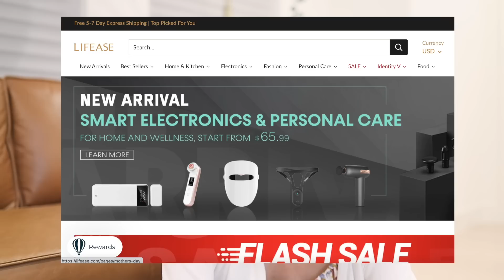大型春夏购物分享｜包包 鞋子 饰品 家居 美妆｜丝芙兰8折开箱｜Chanel Celine Prada Loewe Mango｜Huge Shopping Haul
好久不见的购物分享又来喽！
最近买的包包、鞋子、配饰、家居、美妆产品们～
都是为春天和夏天准备的物件儿
希望你们看的开心！

❤️【微博&小红书】牛牛的小日常
❤️【私人微信号】niuniuniuniu1017（会更新一些日常嘿嘿）
❤️【Ins】emily_niu
❤️【微信公众号】suiheofficial

【视频清单】

1. Chanel mini 2.55
2. Celine Ava Bag
4. Prada Hobo白色
5. Mango雏菊包 售罄
8. LV丝巾
9. Dior丝巾
10. Celine饰品们
11. Chanel耳钉

**12. 日本雪平锅2只装： 用码【NIU20】减20刀
**13. 日本珐琅搪瓷小奶锅/双耳汤锅用码【NIU35】65折
**14. 日本京樱餐具6件套： 用码【NIU15】减15刀

15. 化妆品收纳架：
16. 饰品收纳盒：

室内拍摄相机 Canon EOS R
室外拍摄相机 Sony A7R2
室外相机镜头 Sony 55mm 1.8